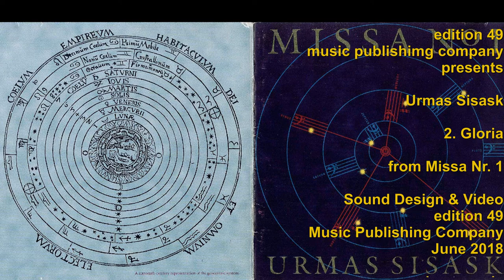Gloria from Missa Nr 1 Urmas Sisask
Urmas Sisask (*1960) - Gloria from Missa Nr. 1 , sheet music and CD

Kaia Urb (soprano), Vivian Kallaste (alto), Tiit Kogermann (tenor), Uku Joller (bass), Symphony Orchestra of the Estonian Academy of Music, conducted by Andres Heinapuu, Mixed choir Noorus, Choir Master Raul Talmar, recorded live November 11, 1993 at Estonia Concert Hall, Tallin / Estonia

edition 49 has to offer more than 19 000 titles - sheet music and CDs